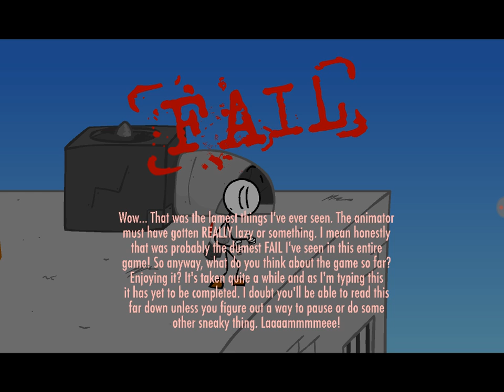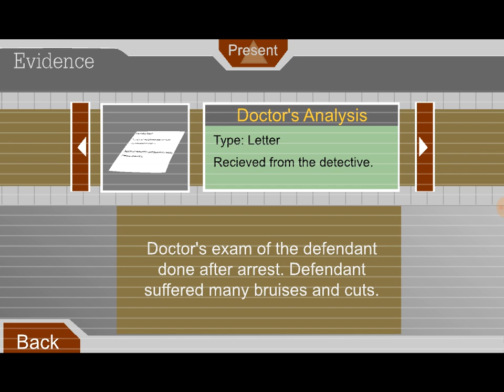Escaped the prison like a Pro|Escape the prison